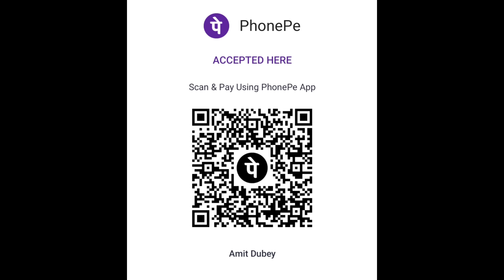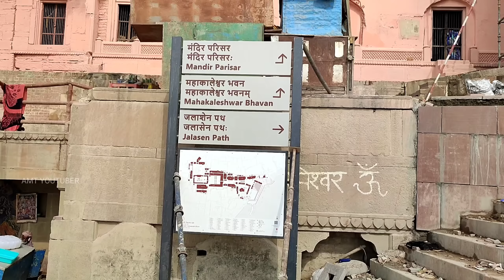4k Exclusive View Phase 2 Kashi Vishwanath Dham Corridor !! Ground Report !! By AMT YOUTUBER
UPI : - amit5001@airtel

vishwanath dham varanasi,Kashi Vishwanath Corridor Project, varanasi, kashi vishwanath mandir, manikarnika ghat , lalita ghat , AMT YOUTUBER